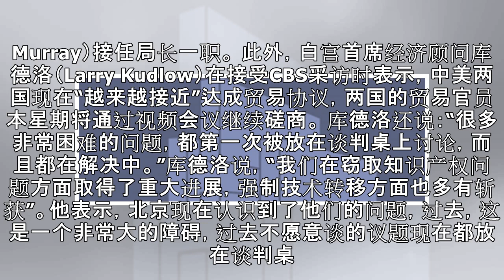华府动态：特朗普重拳砸向伊朗 美政府又一高官离职